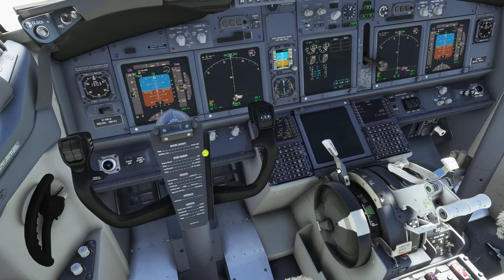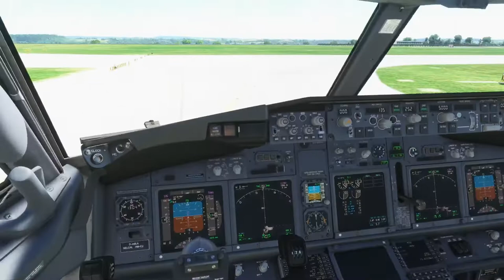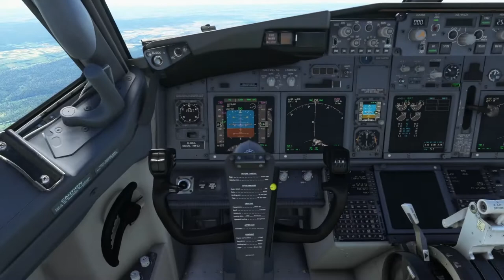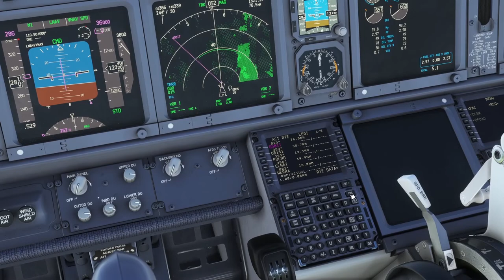PMDG 737 Tutorial: Wie fliegt man eine Boeing? - Teil 3: Takeoff und Steigflug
Willkommen zu einer neuen Tutorial Reihe. In diesem und den nächsten Videos zeige ich euch, wie ihr mit der PMDG 737 im MSFS einen Flug durchführen könnt. Das ganze machen wir Anhand eines Beispielfluges von Stuttgart nach Hamburg.
In diesem dritten Teil schauen wir uns an wie wir den Takeoff machen und letztlich auf unsere Reiseflughöhe kommen.

Inhalt:
0:00 Intro
0:44 Line-Up
2:00 Takeoff
3:36 Steigflug
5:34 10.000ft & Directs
6:38 Outro